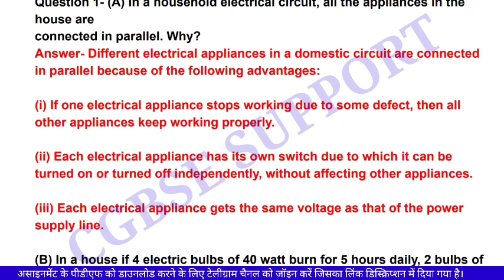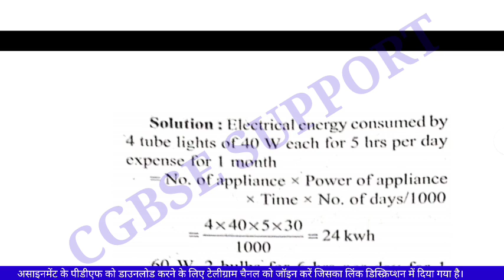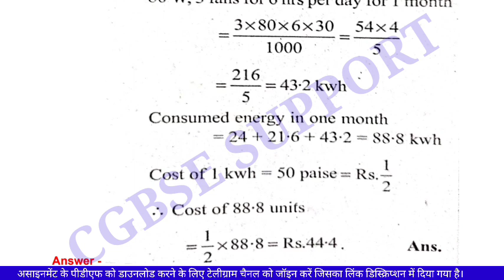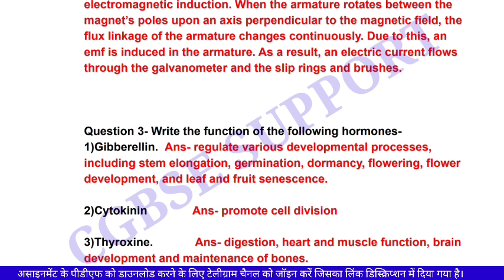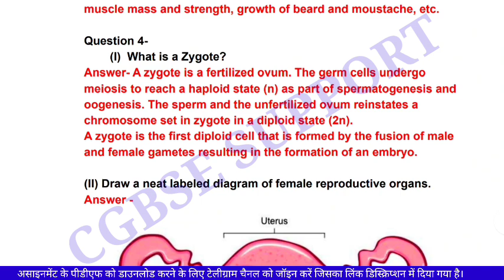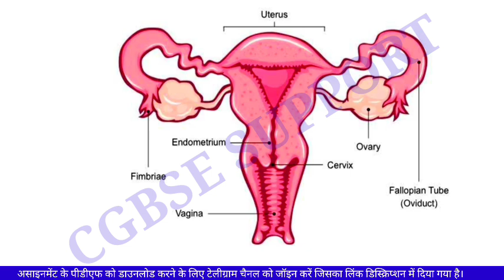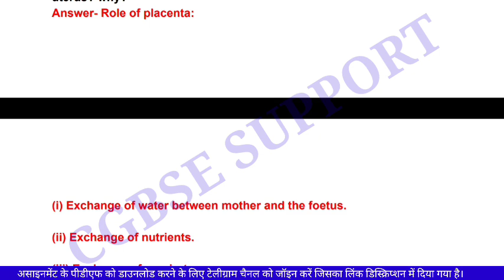CG BOARD CLASS 10 SCIENCE ASSIGNMENT DECEMBER | SCIENCE ASSIGNMENT 5 CGBSE CLASS 10 ENGLISH MEDIUM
This video is about cg board science English medium assignment 5 answer December month 2021. In this video we will know the answer of cg board December assignment 5 class 10th English medium science. Assignment 5 of science class 10th English medium cg board answers are explained in beautiful way, so that science English medium December Assignment-5 answers class 10th can be understood easily.

इस विडियो में छत्तीसगढ़ बोर्ड विज्ञान असाइनमेंट 5 दिसम्बर माह कक्षा-10वी के उत्तर को बताया गया है। विज्ञान विषय के दिसम्बर माह के असाइनमेंट के उत्तर को सी जी बोर्ड कक्षा 10 वी के विद्यार्थियों के लिए बहुत ही आसान भाषा में समझाया गया है। छत्तीसगढ़ बोर्ड विज्ञान दिसम्बर असाइनमेंट उत्तर आप यहां देख सकते हैं।

⚫ 12TH  December ASSIGNMENT ANSWERS 👉

⚫ 10TH  December ```~ASSIGNMENT ANSWERS~ 👉```

🇼 🇪 🇱 🇨 🇴 🇲 🇪   ᴛᴏ 𝐂𝐆𝐁𝐒𝐄 𝐒𝐔𝐏𝐏𝐎𝐑𝐓

   ᴄʜᴀᴛ ʜᴇʀᴇ  »»»

🧶 ᴄɢ ʙᴏᴀʀᴅ ᴇxᴀᴍɪɴᴀᴛɪᴏɴ  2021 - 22 में आने वाले  IMPORTANT QUESTIONS  के 𝐏𝐃𝐅 के लिए TELEGRAM चैनल को ज्वाइन करें

↪️  𝒇𝒐𝒍𝒍𝒐𝒘 𝑜𝑛🇮 🇳 🇸 🇹 🇦 🇬 🇷 🇦 🇲    ↩️

🧶 𝐅𝐎𝐑 𝙽𝚘𝚝𝚎𝚜 , 𝚂𝚢𝚕𝚕𝚊𝚋𝚞𝚜 , 𝙱𝚕𝚞𝚎𝚙𝚛𝚒𝚗t , 𝙿𝚛𝚎𝚟𝚒𝚘𝚞𝚜 𝚢𝚎𝚊𝚛 𝚙𝚊𝚙𝚎𝚛𝚜 , 𝚃𝚘𝚙𝚙𝚎𝚛𝚜 𝙰𝚗𝚜𝚠𝚎𝚛𝚜𝚑𝚎𝚎𝚝 , 𝙱𝚘𝚘𝚔𝚜 & 𝚜𝚘𝚕𝚞𝚝𝚒𝚘𝚗𝚜 , 𝙸𝚖𝚙𝚘𝚛𝚝𝚊𝚗𝚝 𝚀𝚞𝚎𝚜𝚝𝚒𝚘𝚗𝚜 , 𝚊 𝚕𝚘𝚝 𝚖𝚘𝚛𝚎.

🧶 ᗪOᗯᑎᒪOᗩᗪ   📝  ՏTᑌᗪY ᗰᗩTᗴᖇIᗩᒪՏ.  📝

🌐 c͜͡g͜͡b͜͡s͜͡e͜͡s͜͡u͜͡p͜͡p͜͡o͜͡r͜͡t͜͡.i͜͡n͜͡

Cg board ke assignment-5 ka answer class 10th science subject  2021-22 ke students ke liye diya gaya hai, class 10th students विज्ञान assignment-5 ka answer cgbse support channel per dekh sakte hai, Class 10th ke science subject ko cg board students assignment 5 दिसम्बर माह 2021-22 me bahut aasani se kar sakte hai, Cg board assignment kaksha barvin विज्ञान assignment-5 ke answers ke pdf cgbse support ki website cgbsesupport . in per available hai,  assignment ke uttar class-10th  science subject ka assignment-5 ke solution December month ke liye bhi available hai, iss video me Cgbse class 10th science assignment-5 ke  answers pdf file me  download kaise kare ye bhi bataya gaya hai, Cg board kaksha 10vi science assignment-5 दिसम्बर माह 2021 22 me bahut hi sundar tarike se bataya gaya hai. Aap youtube pe Class 10th विज्ञान Assignment-5 ke naam se bhi iss video ko dekh sakte ho Class 10th विज्ञान assignment-5 cg board ka answer yaha explain kiya gaya hai.